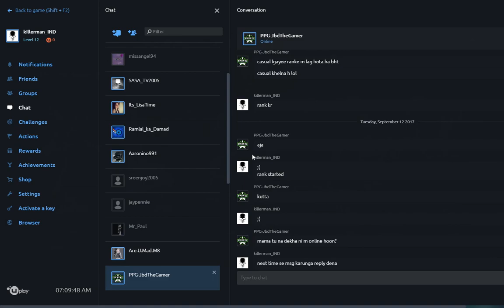all operators free hack in rainbow six siege | A GIFT FROM UBISOFT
suddenly i got all operators free in rainbow six siege thank you ubisoft
AND I DONT HAVE SEASON PASS YOU CAN CHECK MY previous VIDEOS TOO .